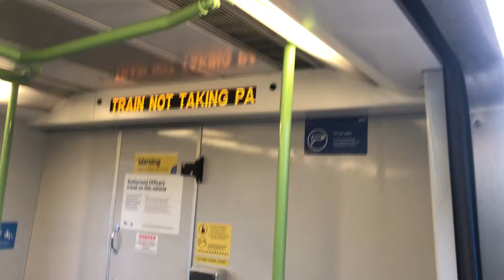All change this train not taking passengers